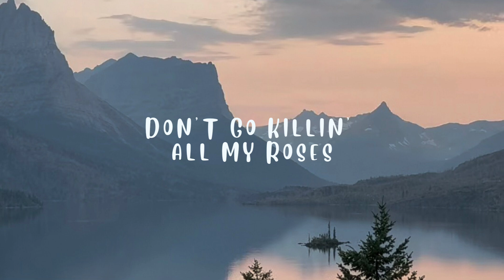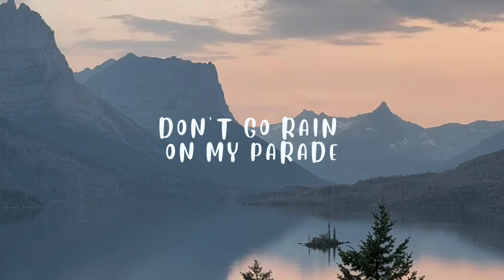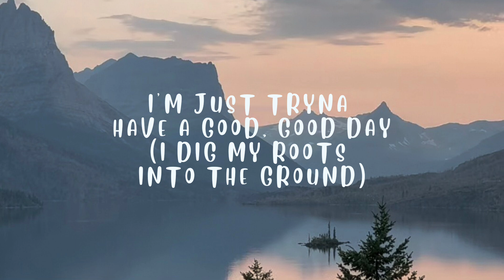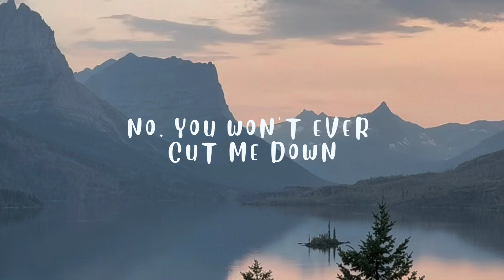Roses - Jenna Raine (Lyrics)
✿PHOTO/ARTWORK: M. Ganaden